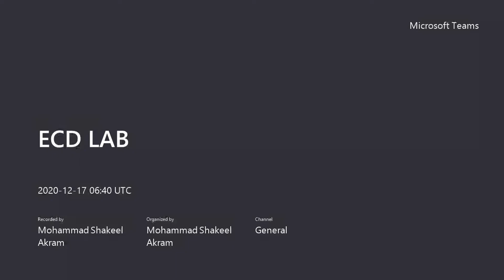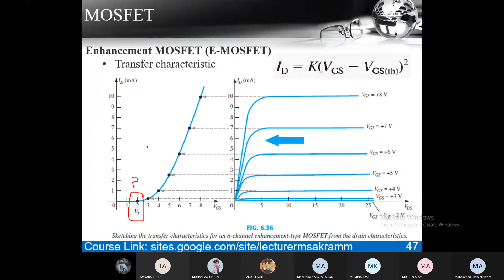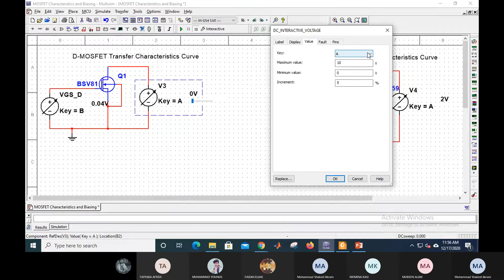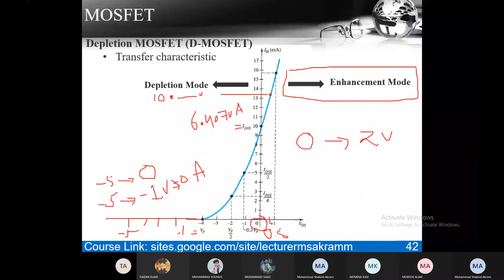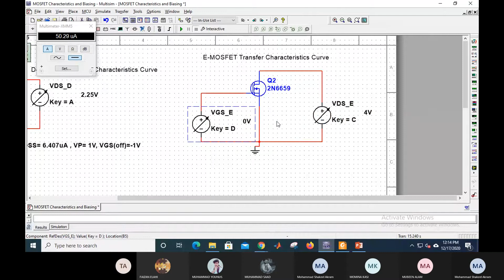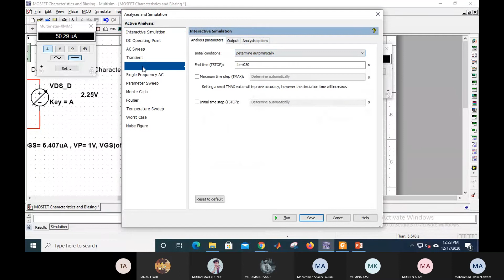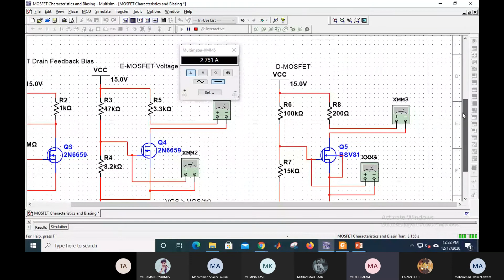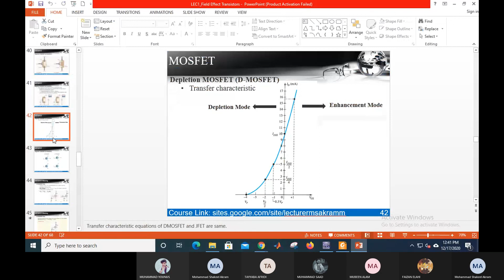ECD LAB3 DMOSFET and EMOSFET Transfer Characteristics Curve and different Biasing using Multisim